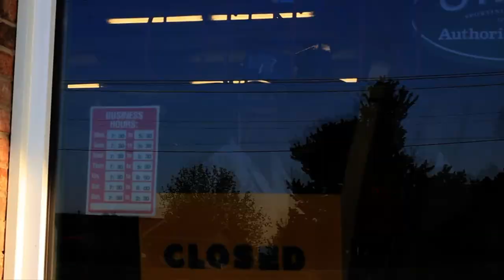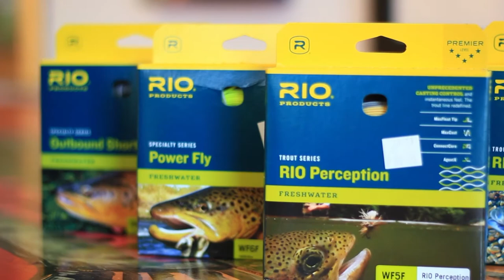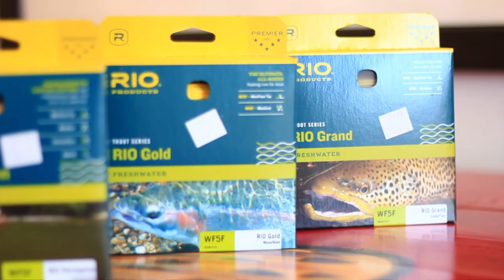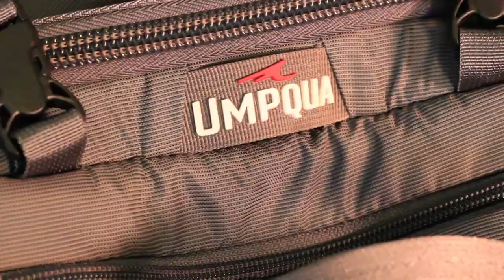Dally's Ozark Fly Fisher Christmas 2013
Come along to the Ozark's most surprising fly shop on the White River in Cotter AR. Walk through the doors of the strip mall façade into a fly fisher's candy store _ with one of the biggest selection on display in the Midwest.
Everything we sell is guide tested on the White River, Norfork Tailwater and Ozark warmwater streams, by our team of trophy fish gurus: from our locally made custom flies, the rods reels, lines and gear has been put through the ringer.

The folks you talk to in the shop are either one of our guides, could be a guide if it didn't eat into their fishing time, or is married to one.

The fishing drives what we do.

We are the biggest Sage & Rio dealer in the Ozarks, plus you will find an extensive selection of TFO & Orvis rods and reels. Our fly tying section is exceptional from Wapsi, Renzetti, Hareline, Clear Cure Goo Fishskull and more.

WE have new seasons products landing from Sage, Simms and Fishpond, with closeout deals from all 3 companies and much more in our pre-Christmas sale.

Music is Brat's Christmas Skank with some cutting and shutting